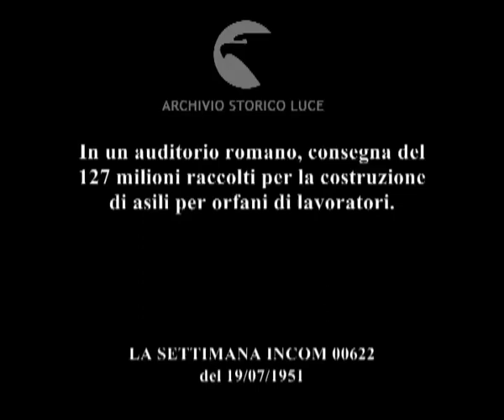La "Catena della Felicità" pro orfani dei Lavoratori.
In un auditorio romano, consegna del 127 milioni raccolti per la costruzione di asili per orfani di lavoratori.
Descrizione sequenze:bambine sedute in una sala di fronte ai relatori che parlano da un microfono ; parlano dal microfono MArazza, Ridomi, Sernesi e Giaccone ; le bambine in divisa da collegiali applaudono ; maestra di canto dirige il coro di voci femminili ; Serneso consegna a marazza e Giaccone l'assegno ; due bambine che sorridono tengono in mano l'assegno ;